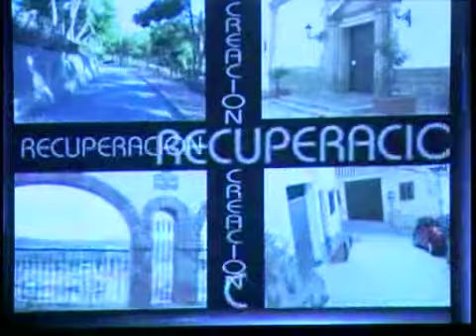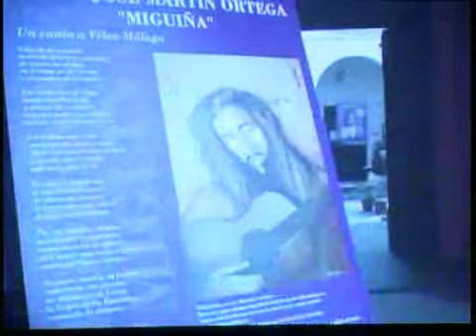AXARQUIA ACTIVA-CONFERENCIA PLAN URBAN EN VELEZ MALAGA (1ª PARTE)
Programa Axarquia Activa de Axarquia 24 Television, Conferencia Plan Urban en Velez Malaga, celebrada ell 5 de Febrero en el Palacio del Marques de Beniel